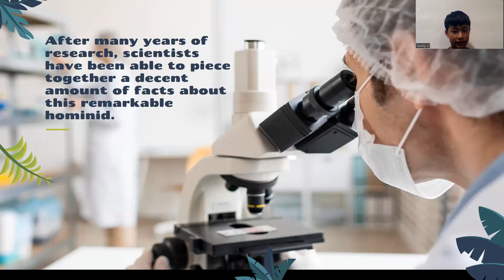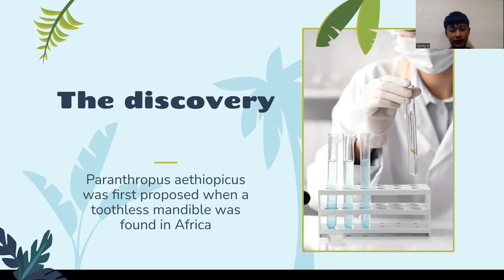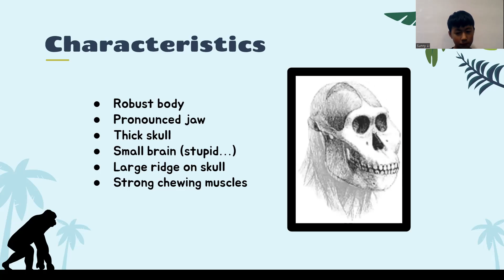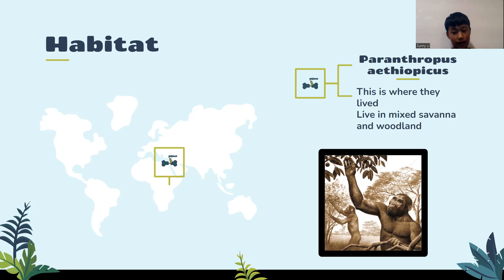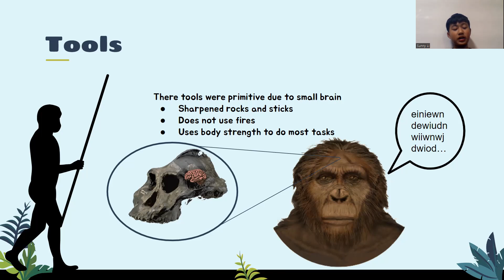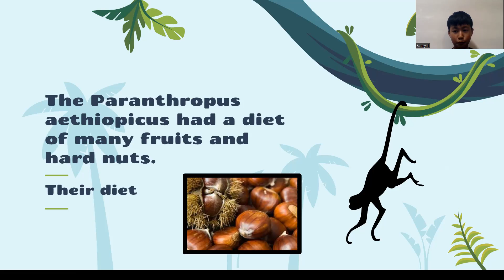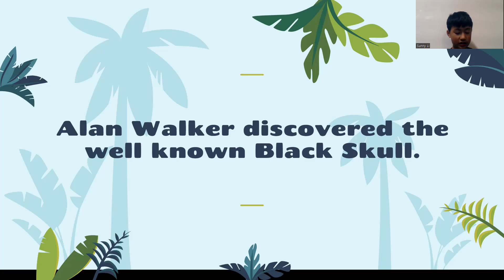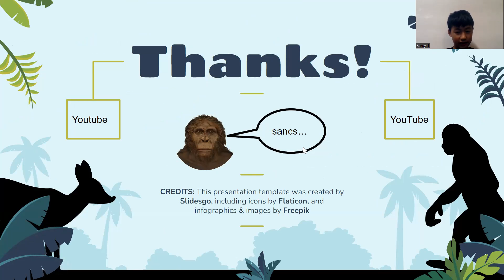The Million Year Old Strongman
Thanks to slidesgo for this amazing template!